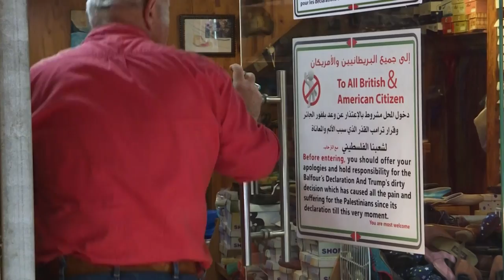فلسطيني يختم بالخط العربي اسمي ترامب وماكرون على أحذية يصنعها يدويا | AFP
يصنع الاسكافي الفلسطيني عماد محمد الأحذية يدويا، لكنّ فارقا أساسيا يميزها عن سواها... فهي مختومة باسمي الرئيسين الأميركي والفرنسي بالخط العربي لإظهار رفضه لسياستيهما.